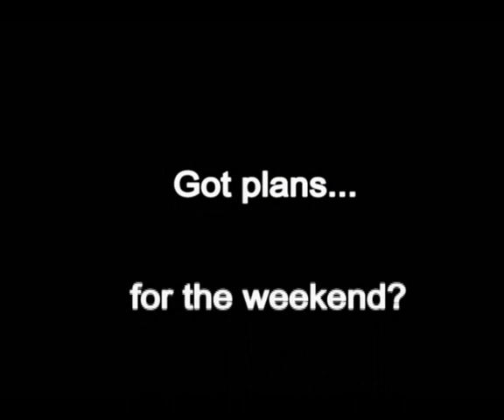WELCOME TO THE HARVEST FESTIVAL!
A short promotional video produced for The Harvest Festival, an arts and crafts show that visits Ventura and other cities in California.